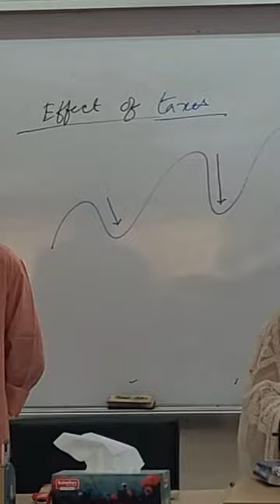জিন্দাখানার জিন্দেগানি বইয়ের ব্যপারে